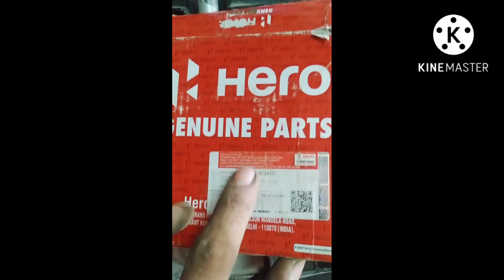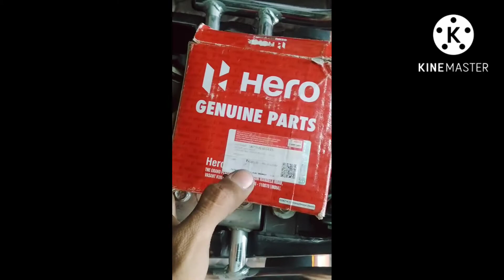hero splendor+ bs6 starting problem ecm fault fuelpump not working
in this video i am showing you the main reason of starting fault splendor plus bs6 it has faulty ecm